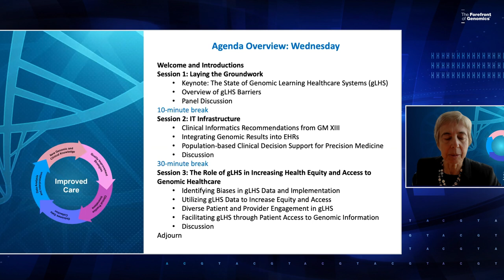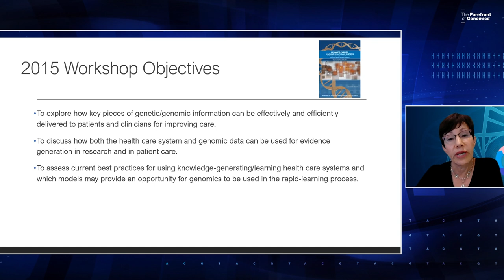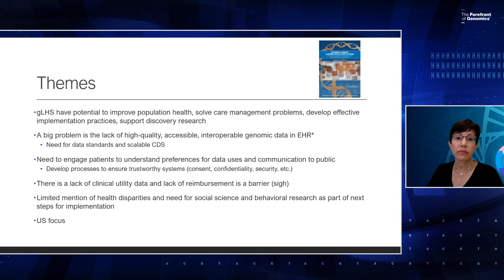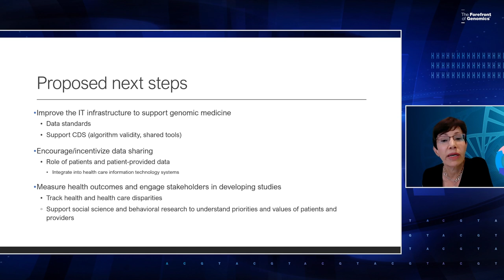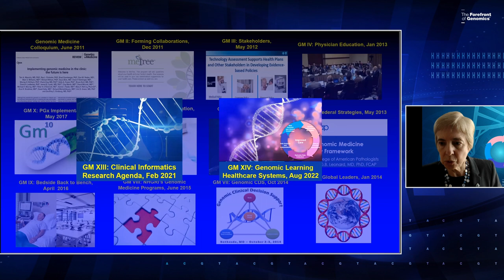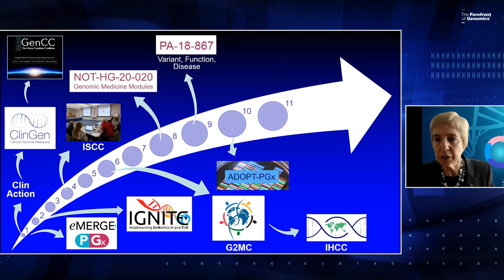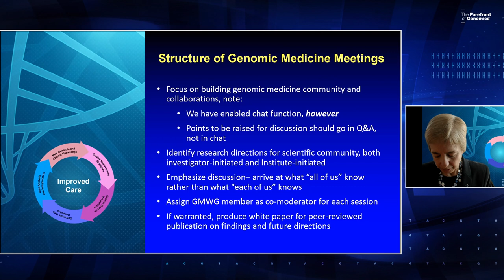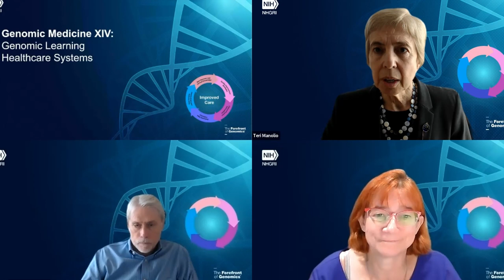GM XIV: Welcome and Introductions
August 31 - September 1, 2022 - The National Human Genome Research Institute (NHGRI) sponsors its 14th Genomic Medicine meeting, Genomic Medicine XIV: Genomic Learning Healthcare Systems.  This meeting discusses progress and identifies generalizable solutions to the challenges of implementing genomic medicine we have encountered since the 2015 National Academy of Medicine's Genomics-Enabled Learning Health Care Systems workshop.

Co-Chairs:
Pat Deverka, Veranex
Teri Manolio, NHGRI

Chapters:
0:00 - Opening Remarks (Teri Manolio)
1:45 - Overview of National Academy of Medicine's 2015 Workshop (Pat Deverka)
8:57 - Structure, Goals and Products of NHGRI Genomic Medicine Meetings (Teri Manolio)